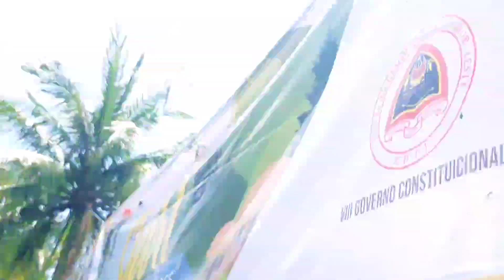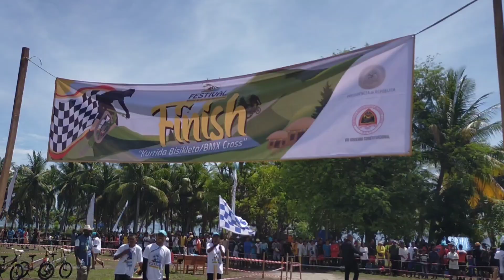KOMPETISAUN BISKELETA BMX IHA FESTIVAL MÚSIKA NO KULTURA IHA ATAÚRO.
SECOMS